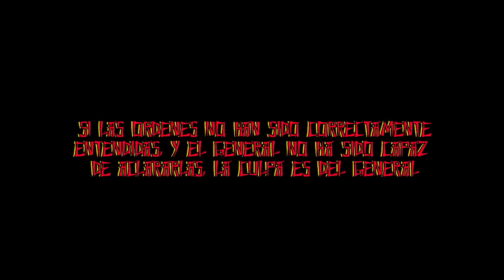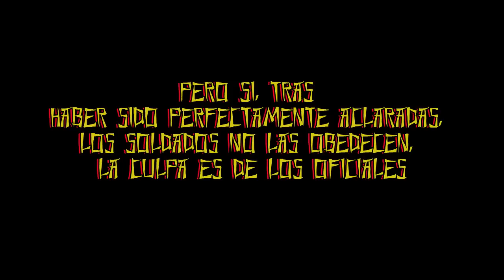SUN TZU Y EL ARTE DE LA GUERRA = Cómo dar órdenes para ser obedecido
El Arte de la Guerra: ¿Cómo debe actuar el nuevo jefe? La historia de Sun Tzú y el ejército de mujeres nos dice cómo.